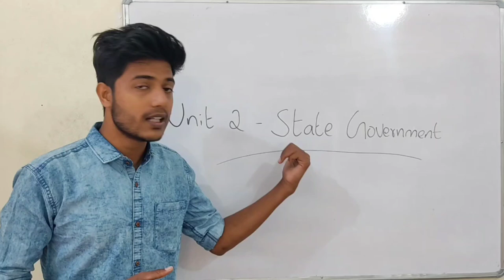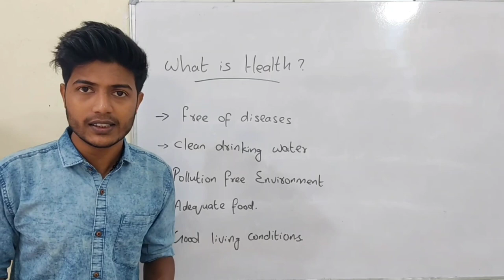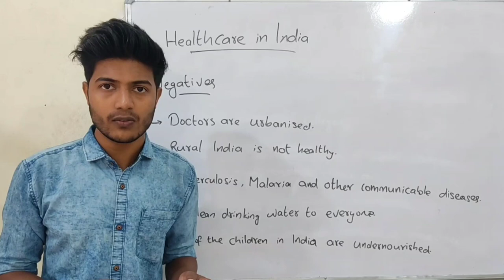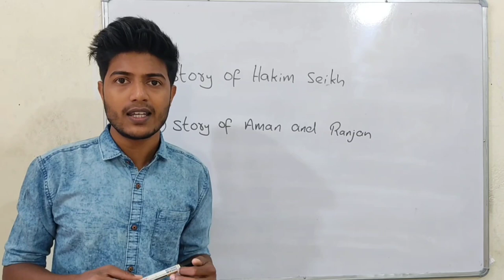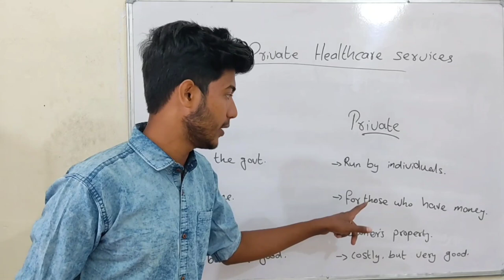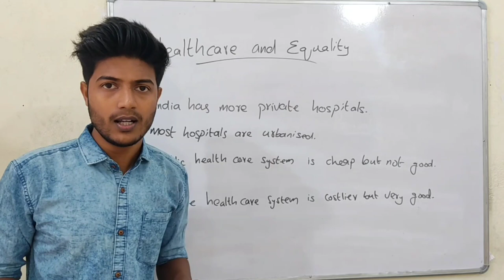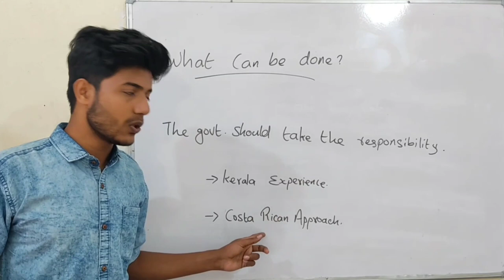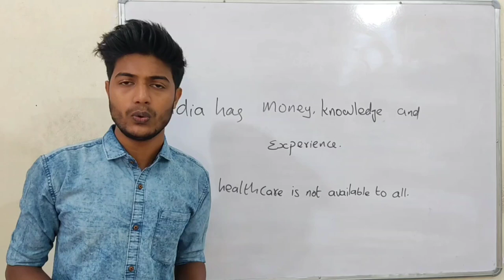Class VII Social & Political Life II Role of the government in Health